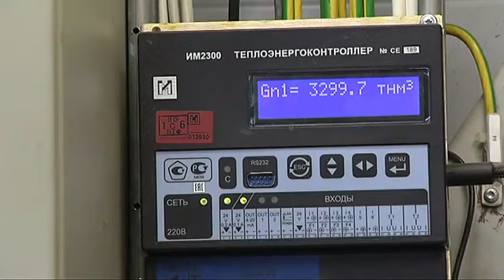Исполнение поручений президента